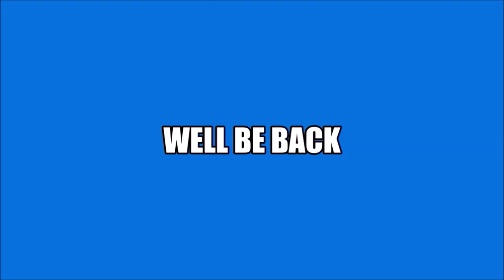Wednesday Night Lowdown #394